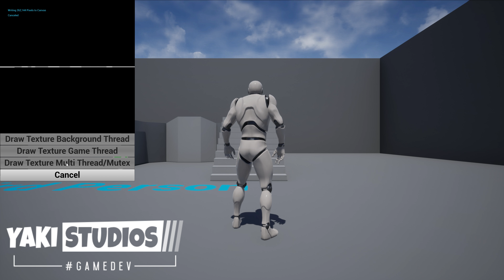Multi Task 2 - Pixel Data Read and Draw on Render Target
Multi Task 2 enables multi-threading in Blueprints in the fastest, cleanest and the most efficient way.

Built from scratch, with Blueprints in mind, Multi Task 2 comes with extra robustness, stability, speed and functionality, allowing users to safely enable multi-threading in their Blueprint projects.